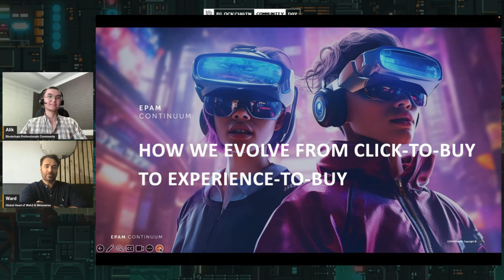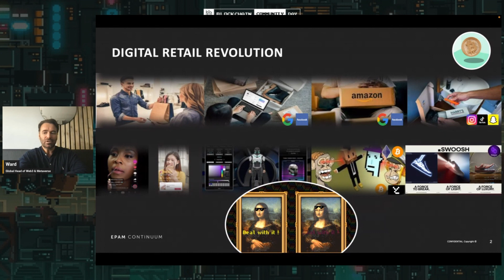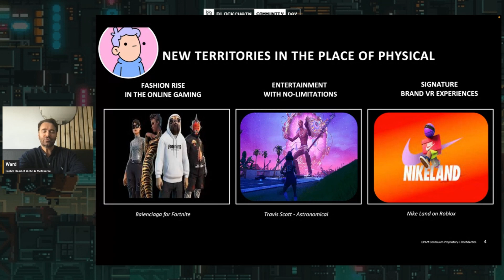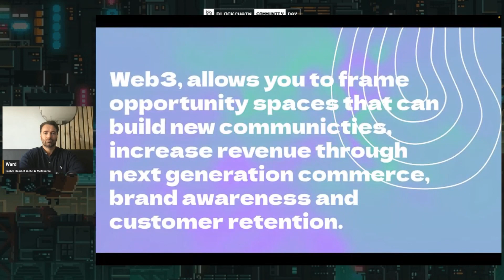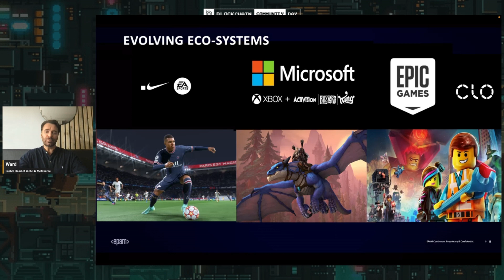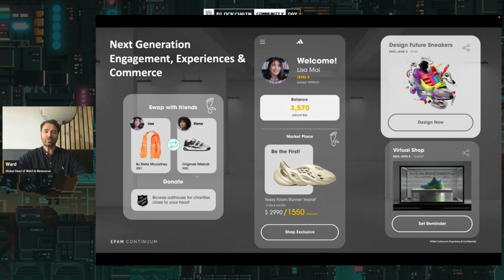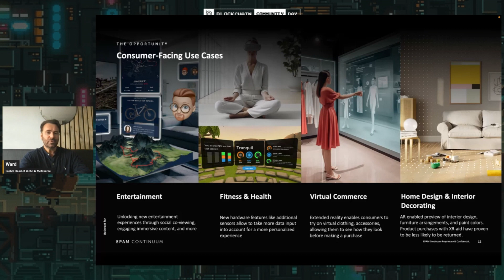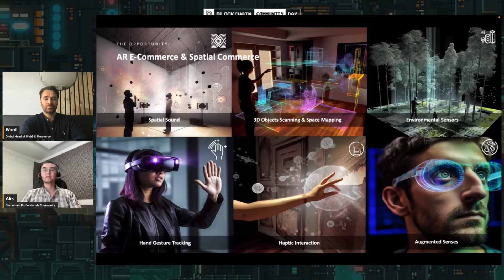The evolution from click-to-buy to experience-to-buy. – by Ward De Kruiff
The next iteration of the decentralized web - offers new ways for leveraging advanced technology that benefits the individual, and the consumer on data, ownership, engagement, and membership. Web3 allows us to evolve from click-to-buy to experience-to-buy and fuel the creator and experience economy with new ways of commerce, co-creation, identity, and ownership.

The key value is delivering insights from a consumer brand perspective on how Web3 and the Metaverse fuel the next digital innovation and transformation iteration.

About the speaker:
Incubating Web3 & the Metaverse for consumer brands and retail at EPAM. Highly experienced as strategy consultant for leading e-commerce strategies, scaling e-commerce businesses and advice on e-commerce implementations. Also started-up a SaaS business focused on FMCG, CPG and Fashion and after global scaling and acquisition of the company, returned to strategy consulting with a focus on integrated consulting; making strategies real for customers.